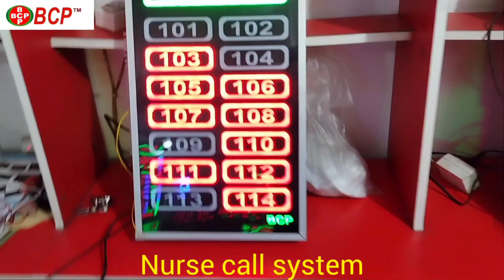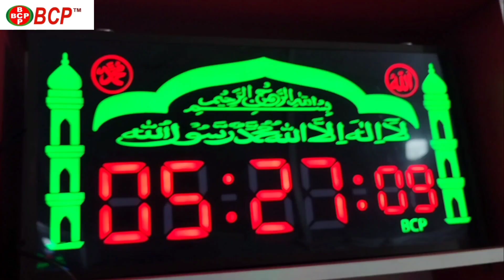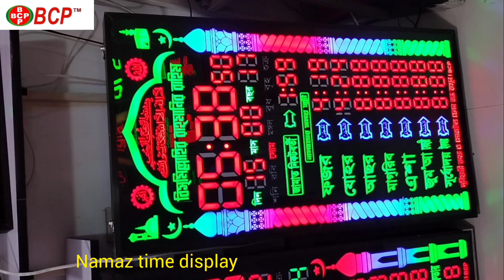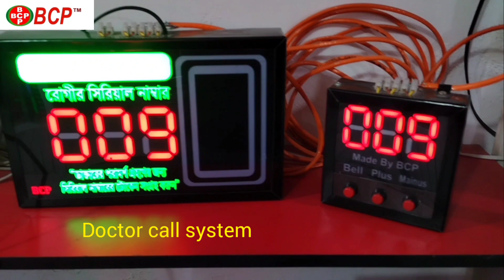December 26, 2022